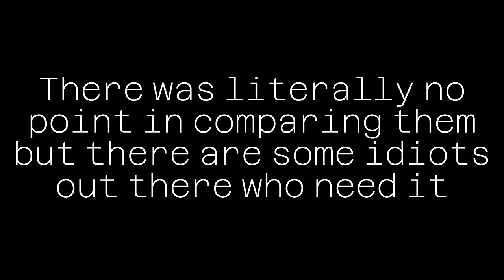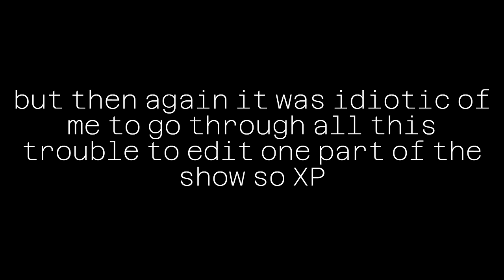Hazbin Hotel episode 8 but I edited Alastor's Radio Filter back